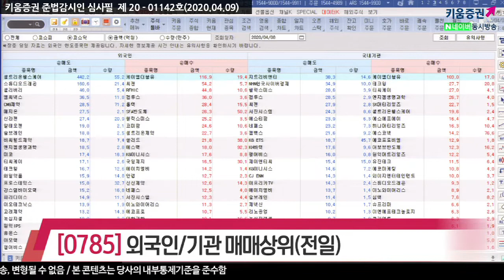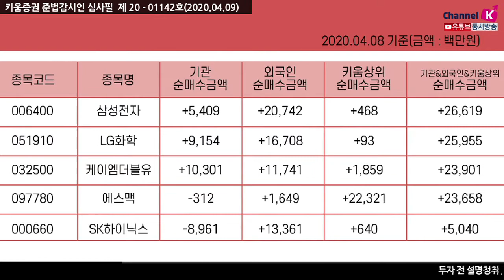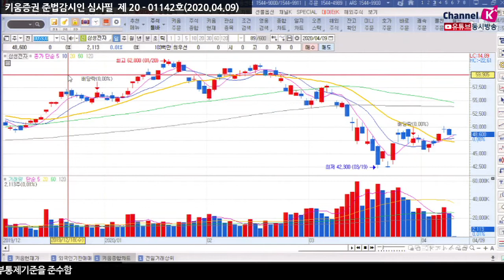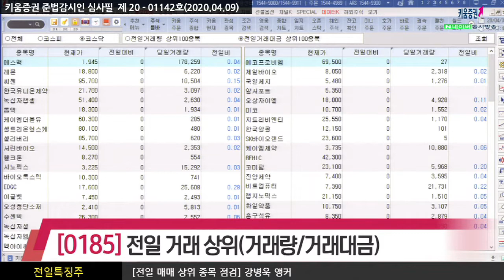[주식투자][종목점검] 전일특징주 / 장전체크!! 전일의 외국인&기관 매매상위종목(20.04.09)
외국인은 셀트리온헬스케어, 강원랜드, 스튜디오드래곤, 현대차, 카카오, LG전자, 삼성생명 등을 순매도했고
순매수한 종목으로는 삼성전자, 삼성SDI, LG화학, 한진칼, 케이엠더블유 등이 있었고
반면 기관은 삼성전자, NAVER, 엔씨소프트, 삼성전기, 셀트리온 등을 순매도했으며
케이엠더블유, LG화학, 현대차, 삼성생명, 강원랜드 등을 순매수 했음

삼성전자, LG화학, 케이엠더블유, 에스맥, SK하이닉스

전일거래대금 상위로 코스피에서 ​삼성전자, 신풍제약, 남선알미늄, 모나리자, 진원생명과학 순이었고
코스닥은 에스맥, 레몬, 씨젠, 한국유니온제약, 녹십자랩셀,
톱텍, 케이엠더블유, 셀트리온헬스케어 순으로 있었음